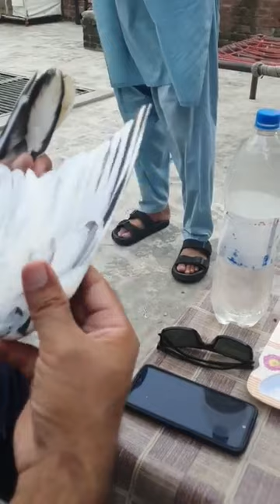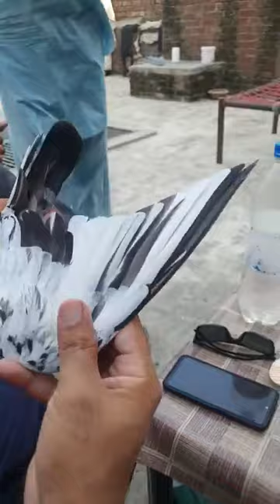Mr. Saifullah Khan of kasur ki chat se pigeons shoq